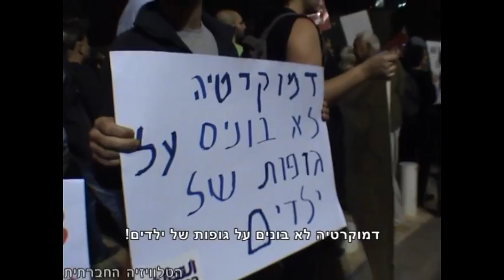מסרבים לעמוד ענן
למרות שמצפייה בשידורי החדשות נוצר הרושם שהמבצע הנוכחי בעזה זוכה לתמיכה של כלל האוכלוסייה הישראלית, המציאות מחוץ למסך הטלוויזיה - שונה בהחלט. במקביל להפגנות מחאה בכל רחבי הארץ, נאספו בערב שבת ה-17/11/2012 גם תושבי תל אביב במחאה נגד ההרג והאלימות המיותרים בדרום.